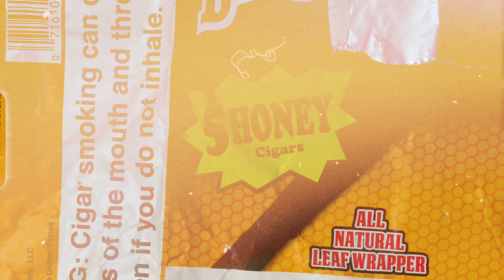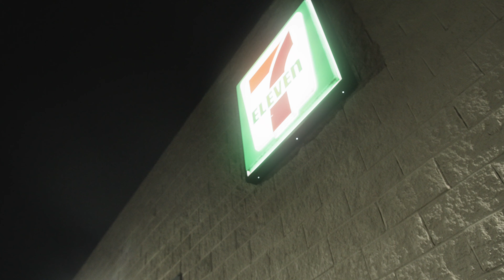LaWill - BagTime (Official Music Video)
shot by aupprod2nd